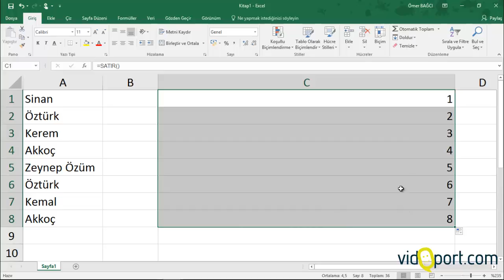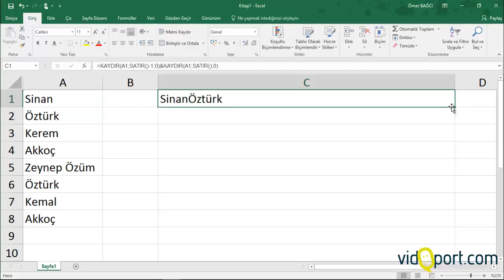Excel Excel Kaydır ve Satır işlevi ile hücrelerdeki değerleri birleştirmek- 424.video | Ömer BAĞCI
- Kaydır ve Satır işlevi ile hücrelerdeki değerleri birleştirmek- Ömer BAĞCI- Tüm Excel eğitimleri ve sertifikanızı almak için adresini ziyaret edebilirsiniz.